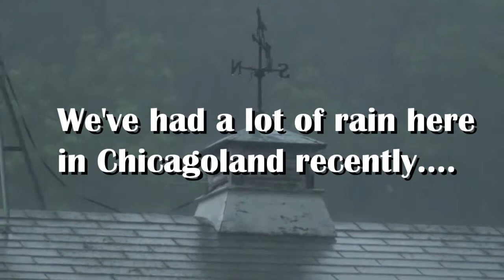The Old Man talk about the Marx Brothers' Cocoanuts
Being a big Marx Brother's fan, I decided to go through their films one by one and talk about them. On this Vlog, I talk about their first film, The Cocoanuts.